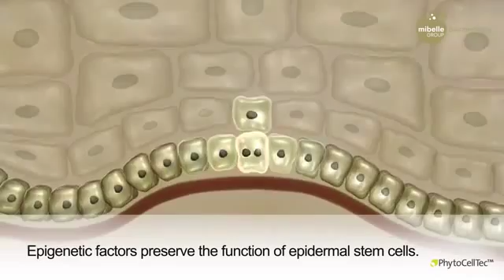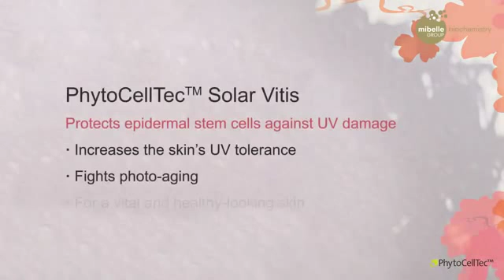Movie PhytoCellTec Solar Vitis